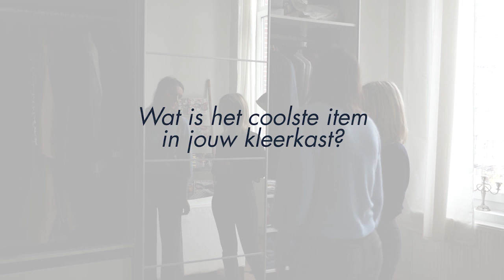Styliste Sacha Van Aert neemt Paulien mee in haar kleerkast!| Inside Out(fit)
In Inside Out(fit) haalt Paulien de kleerkast van interessante mensen helemaal ondersteboven. Deze keer ging ze op bezoek bij styliste en instagrammer Sacha Van Aert. Die omschrijft haar eigen stijl als minimalistisch, vrouwelijk en cool. Benieuwd? Laat ons weten wat je ervan vindt!